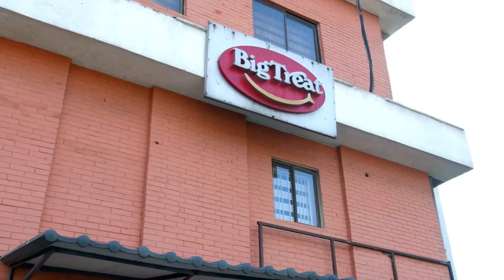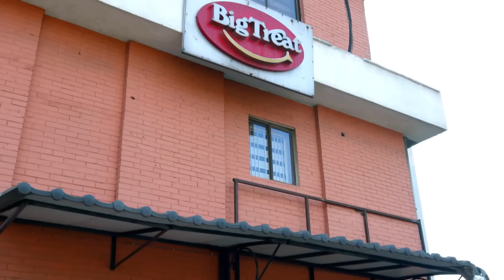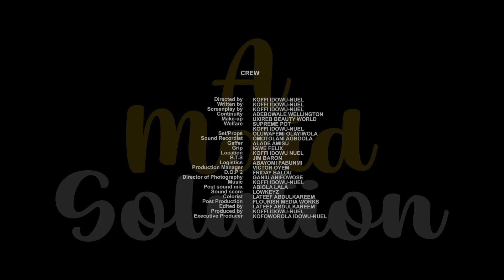THE PERFECT MAID - NIGERIA NOLLYWOOD MOVIE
THANKS.